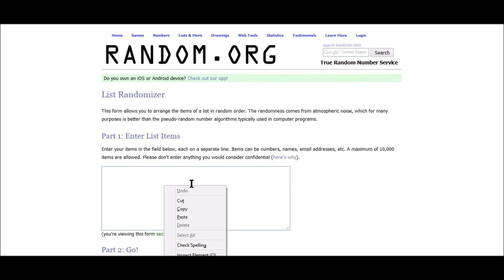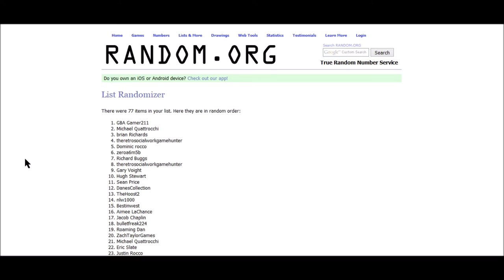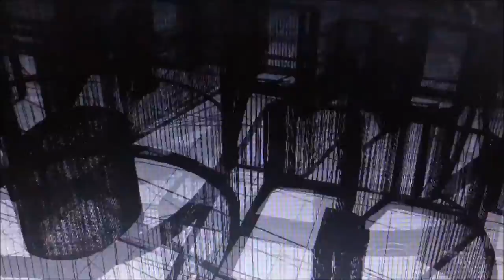Over 1000 Subscriber Contest Drawing!!!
Do me a favor and congratulate the winner down in the comments below!